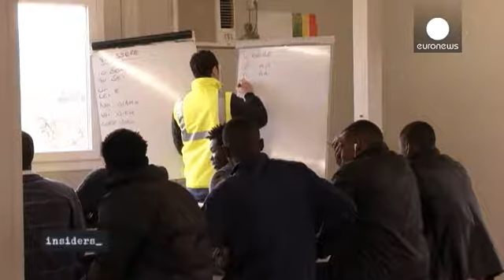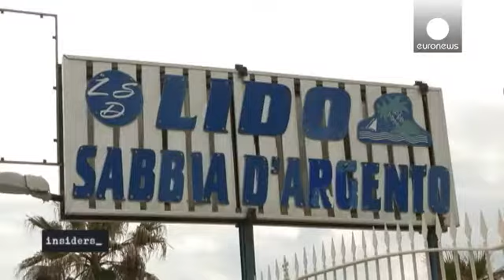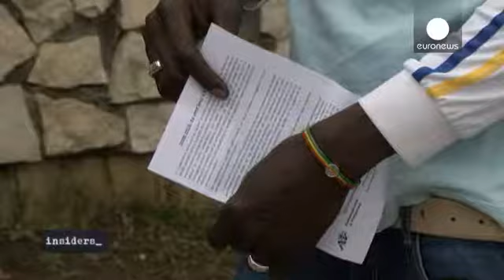Gran estafa de la mafia en los centros de refugiados en Italia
Le llaman la ciudad de los naranjos. Está en plena llanura de Sicilia, cerca de la ciudad de Mineo, que sirvió de alojamiento a tropas estadounidenses. Cercado con alambre de espinos es el mayor centro de refugiados y solicitantes de asilo de la Unión Europea.

Casi podría creerse que se trata de un centro de vacaciones. Pero ha acogido hasta 4000 solicitantes de asilo. Y este Centro de Acogida a los refugiados está en el ojo del huracán de un gran escándalo de corrupción.